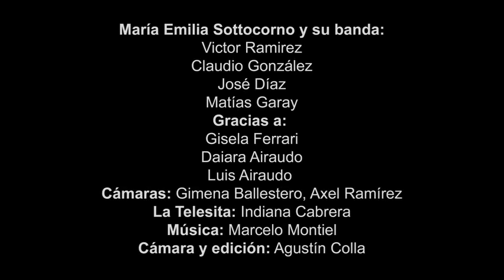MARÍA EMILIA SOTTOCORNO, LA NIÑA DE 10 AÑOS DE LÓPEZ SANTA FÉ . VIDEOCLIP " LA TELESITA "